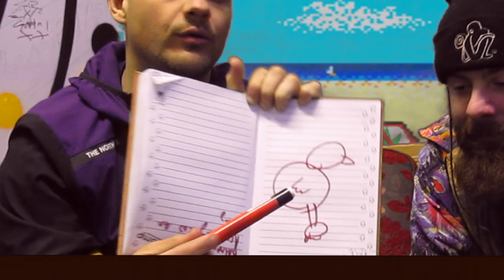Batman & Robin Armstrong On The Bong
Me and Robin Armstrong AKA The Baldy Geordie review some of my stupid glasses and tell each other stupid jokes because we are giggly as oot